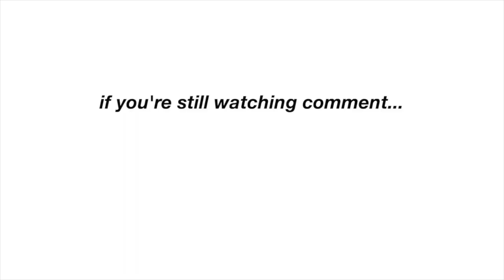NEW YEARS GRWM VLOG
(business or PR purposes only)
i hope you enjoyed:) love yaz xx